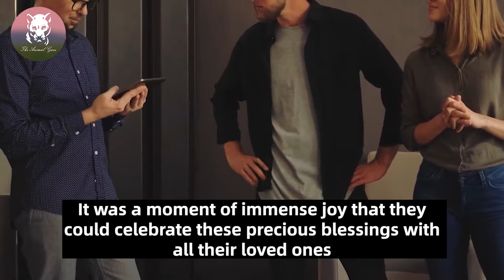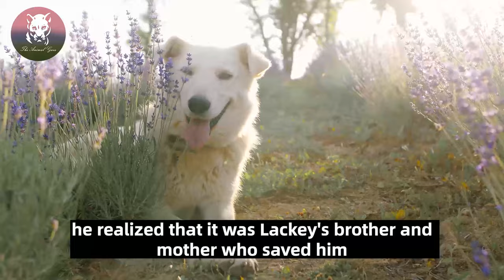Doctor Advised Dad To Buy A Dog For His Paralyzed Child. What Happened Next Left People In Big Shock